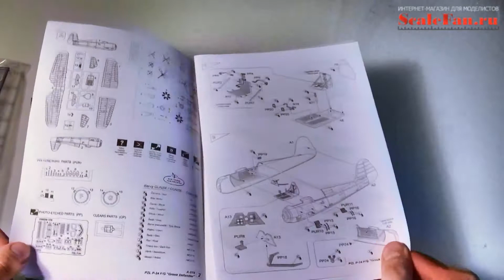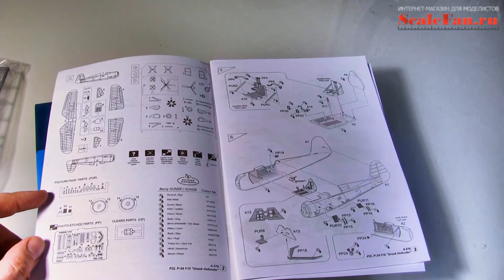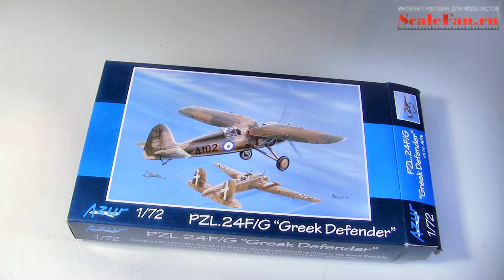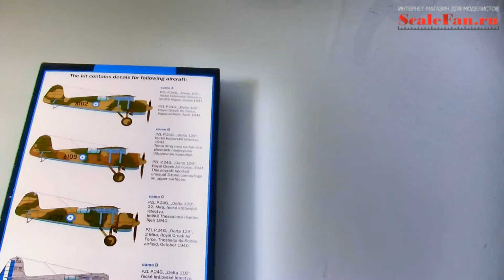AZUR Pzl 24F/G Greek Defender 1/72